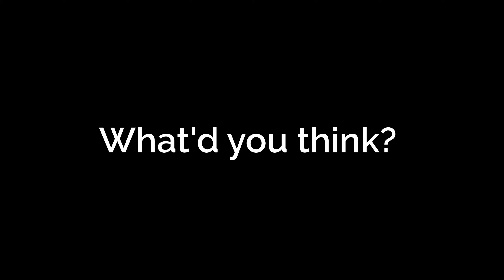My fastest Sova Ace (Diamond Ranked)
Hey guys today I have a Valorant montage!  Let me know if you enjoy these edits and if I should continue these! I had a lot of fun making it and I hope you guys enjoy!

I can edit for a negotiable price!  Every dollar goes back to making content!!!